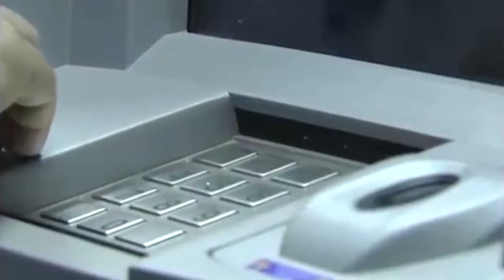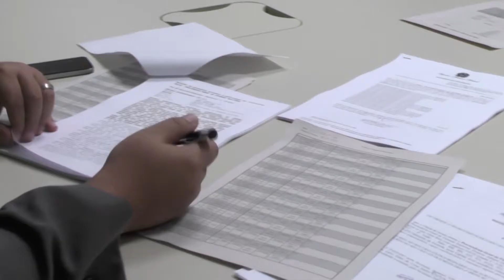PGFN tenta recupera R$ 8 bi de empregadores ao FGTS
Oito bilhões de reais: esse é o valor devido por empregadores ao FGTS. A Procuradoria-Geral da Fazenda Nacional busca recuperar esse montante na justiça e também extrajudicialmente em defesa de 7 milhões de trabalhadores.

Realização:
Assessoria de Comunicação Social
Advocacia-Geral da União